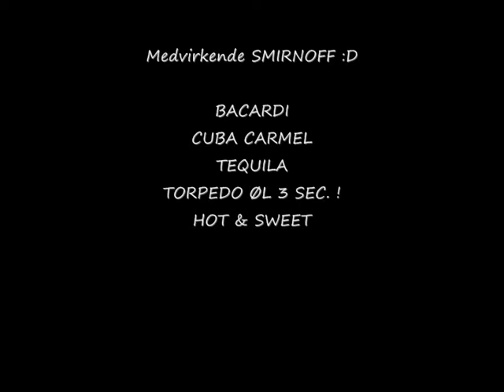Assjack avedøre trailer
fester for sygt ;)

Filmen kommer snart, efter sommerferien er den færdig :D